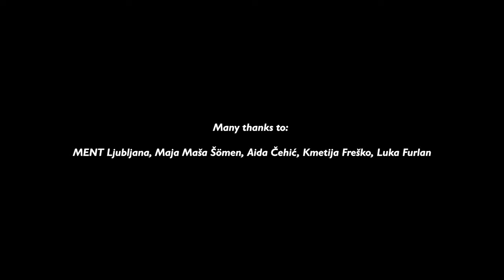Pantaloons | MENT x Sound City Session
MENT & Sound City present the brass’n’beats trio Pantaloons.
Live session recorded for Liverpool Sound City in November 2020 in Slovenia.

Songs:
0:00 - Rince and Repeat
6:01- Yup
9:45 - COLE
13:12 - Volkulja
17:37 - Sul Levare

Pantaloons are: Luka Belič, Aljaž Markežič and David Nik Lipovac
all songs by Pantaloons

video by Ula Pogorevčnik, Luka Karlin and Darej Šömen
sound by: Tomislav Valant

thanks to: Maja Maša Šömen, Aida Čehić, Kmetija Freško and Luka Furlan

Production: MENT Ljubljana, Sound City, Pantaloons.
Supported by Kino Šiška, MOL, EPK 2025.